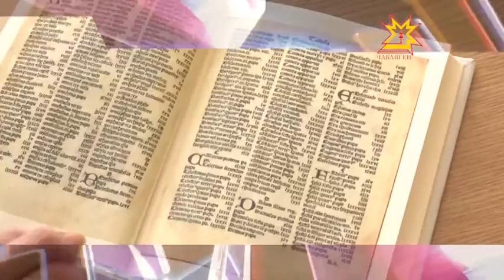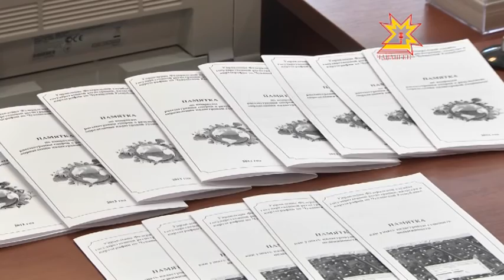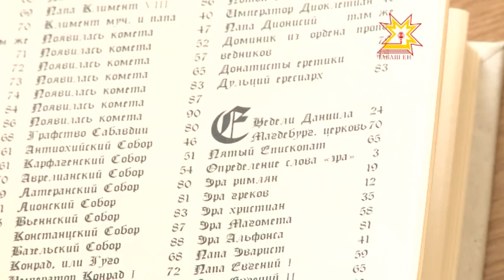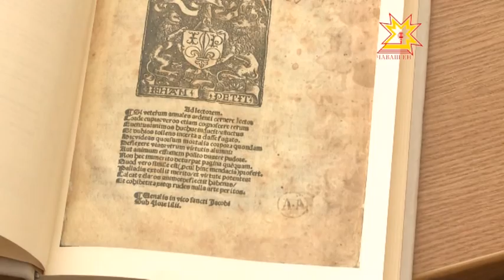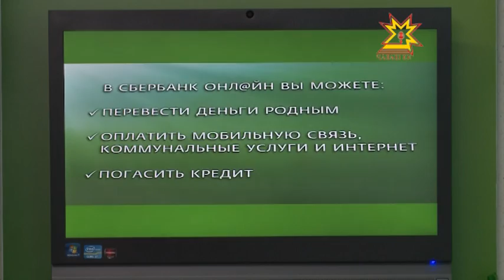Республика 26.02.2014 на чувашском